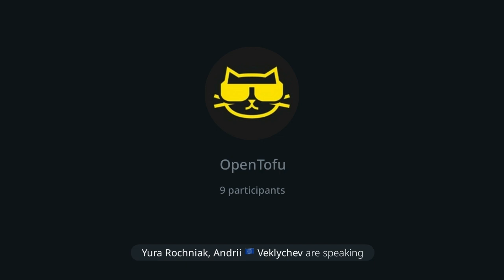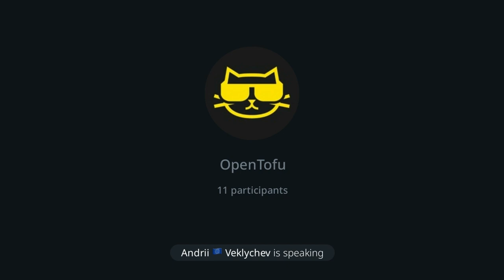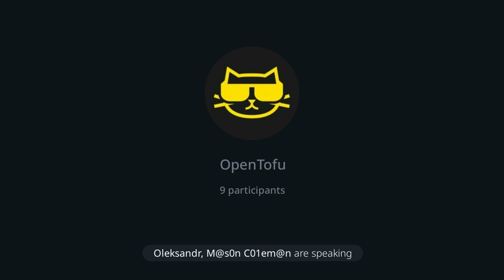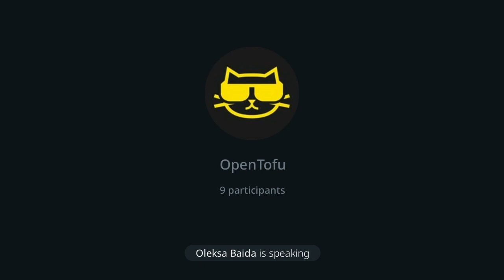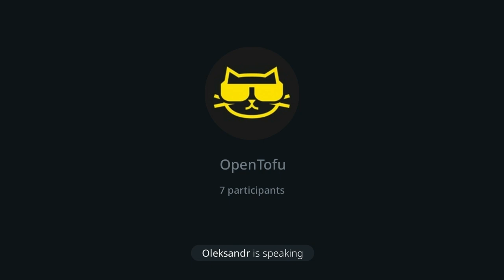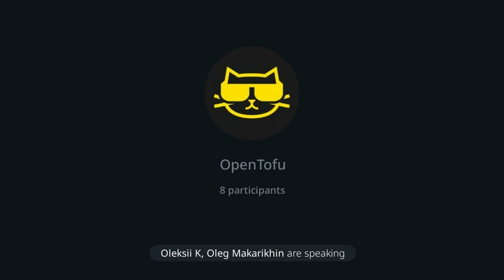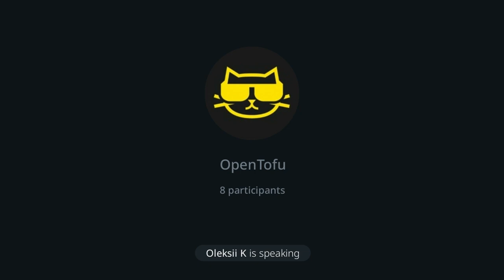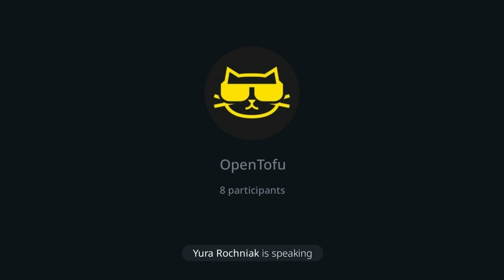Говорилка CatOps: OpenTofu vs Terraform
У цьому випуску шукаємо людей, що вже спробували пересісти на OpenTofu і готові поділитись своїми враженнями, а також обговорюємо ситуацію навколо зміни ліцензії Terraform в цілому.

Музика на початку та в кінці випуску: Metre - Depth Charge